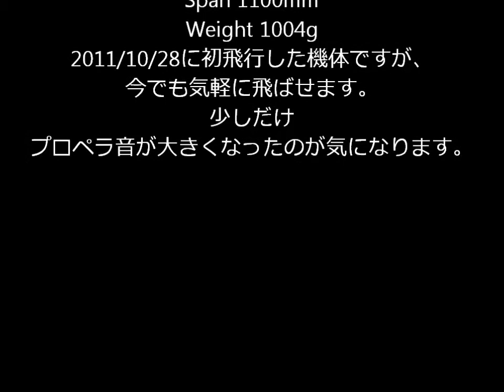Durafly Cessna 310 1100mm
2年前に飛ばした機体ですが、今でも快調に飛びます。　失速特性が良いので、着陸ではキレイにフレアーをかけることができます。